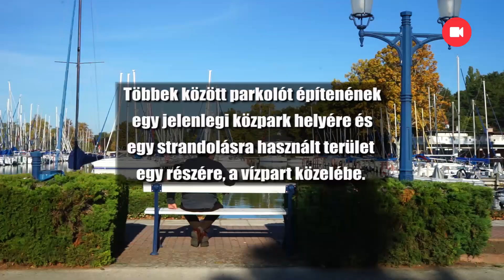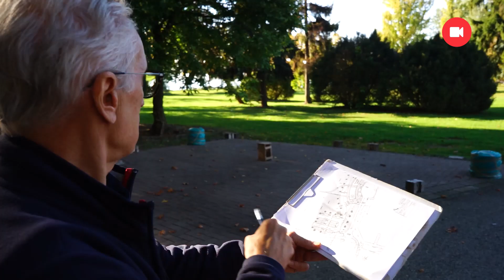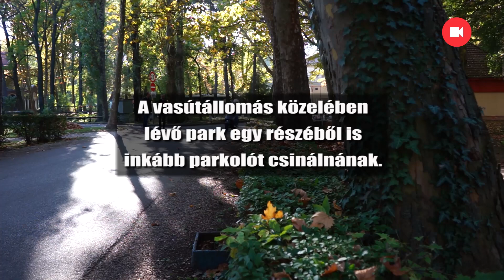A polgármester szerint nem igazi a strand, nem baj, ha parkoló lesz belőle | 24.hu